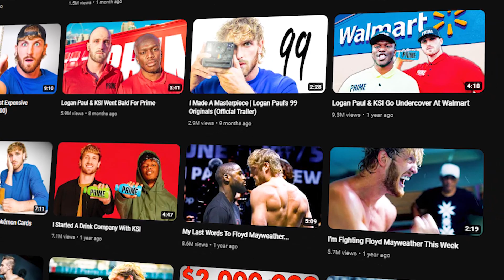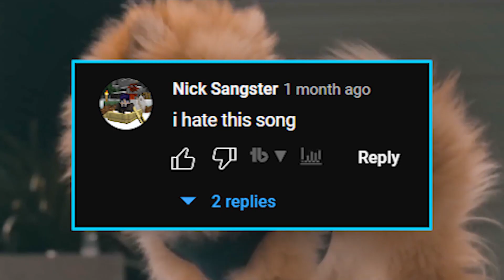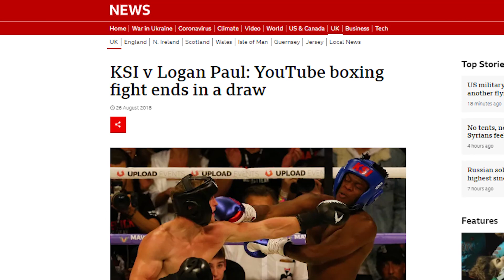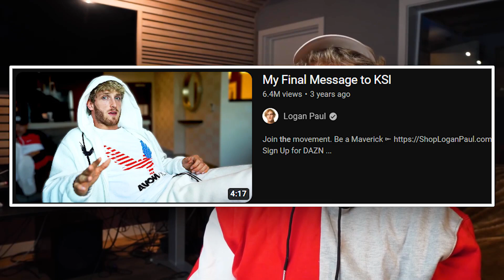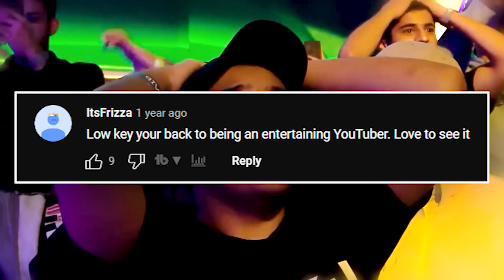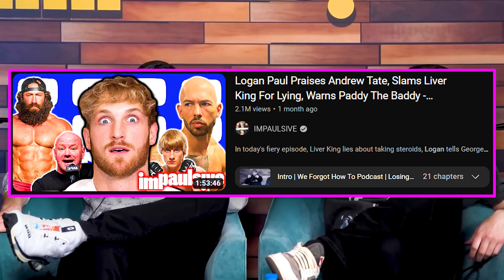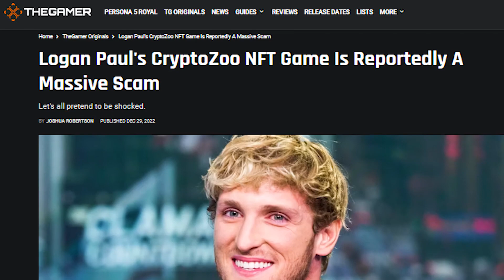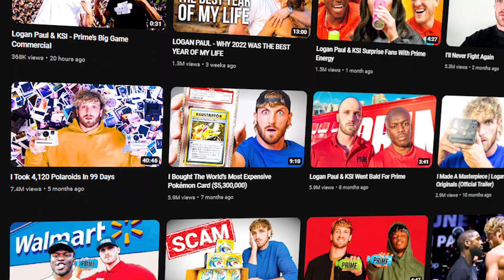The Rise And Fall of Logan Paul (Again)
Logan Paul has been one of the most influential content creators over the last 7 years, but he has also been in a ton of controversy throughout the years. Logan Paul originally started making content on Vine, but he would transition over to YouTube when Vine shut down. Logan and Jake Paul were taking over the internet with their YouTube vlogs in 2016 and 2017. These vlogs were extremely cringe worthy, but they were getting millions of views per video. Logan Paul got into a lot of drama when he filmed someone committing suicide in Japan though, and this was his original downfall. He worked hard to rebuild his image though, and it paid off. Logan Paul started his own podcast, Impaulsive, where he had long form conversations with well known guests. Logan Paul started boxing, and he went on to fight KSI and Floyd Mayweather. He also started a drink company called Prime with KSI. Things took a dark turn for Logan Paul recently though, after he mocked his friend George Janko about his religion, as well as scamming his fans through cryptocurrency. Logan Paul started a game called CryptoZoo, but this never worked as intended, and everyone who spent money on the crypto game lost money. Logan Paul has since made an apology on his podcast, but people still haven't forgiven him. Make sure to drop a comment down below if you are still a fan of Logan Paul or not, because he is definitely one of the most controversial figures on the internet today.